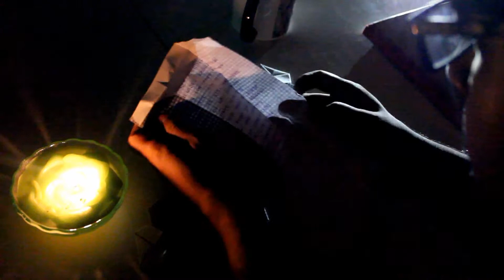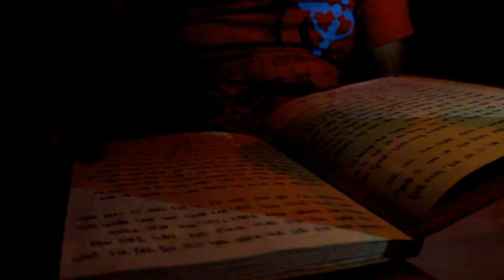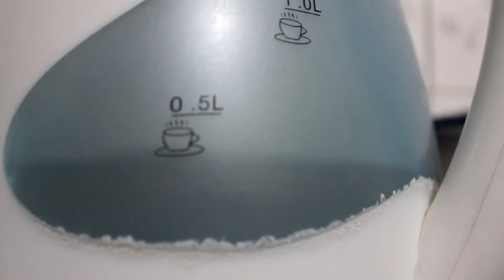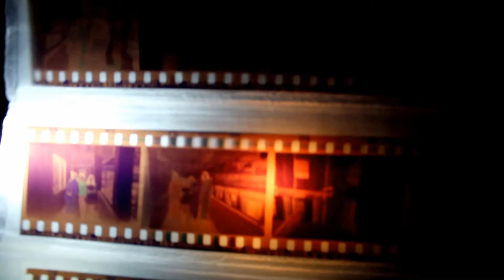Letter-Short Film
Cinematography&Directed By: Ashiq Khan Chowdhury
Production: Investigation Entertainment Production
Award Winning Short Film in  27th November 2014 Investigation Film Festival Season-1.